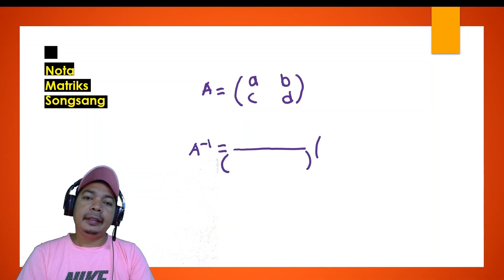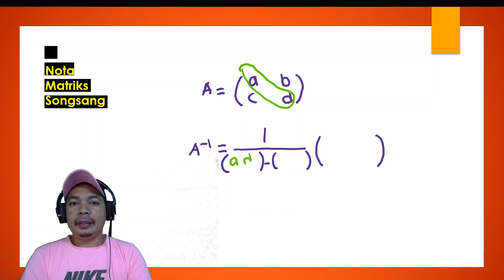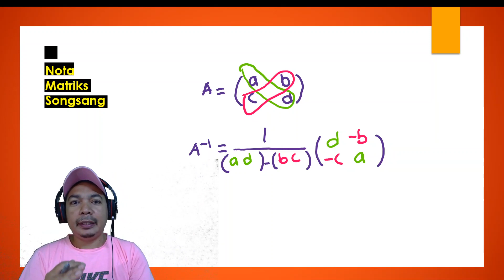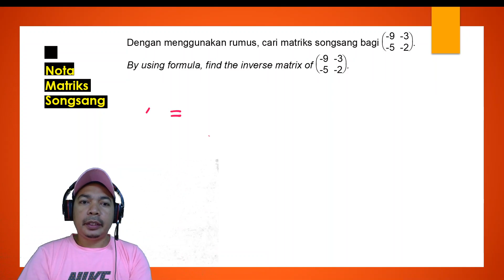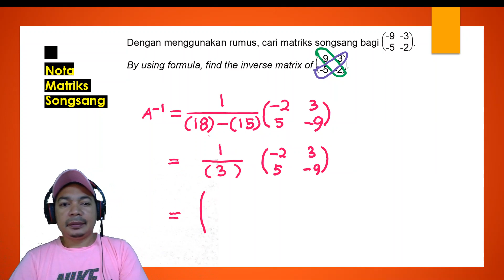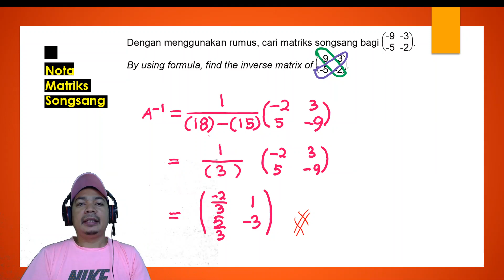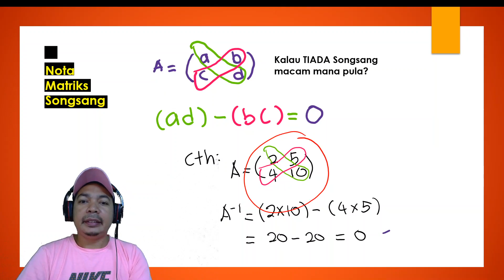Matematik SPM : MATRIKS SONGSANG (Part 3)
Sambungan daripada video Matriks Darab sebelum ini. Ini akan membantu para pelajar dari segi memaham dan membuat ulangkaji pantas, inshAllah. Moga ianya bermanfaat dan jgn lupa kongsi/ share video ini bersama rakan-rakan anda ya.